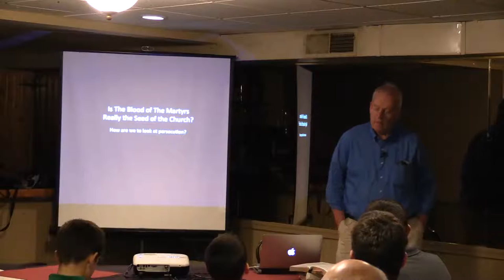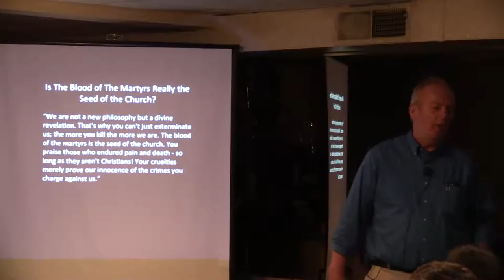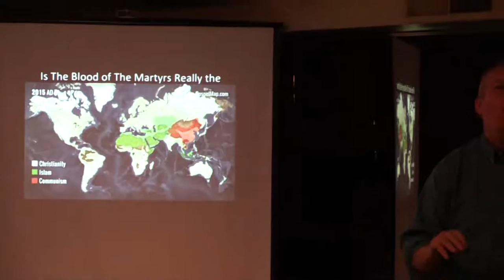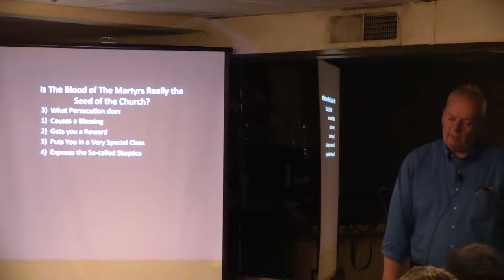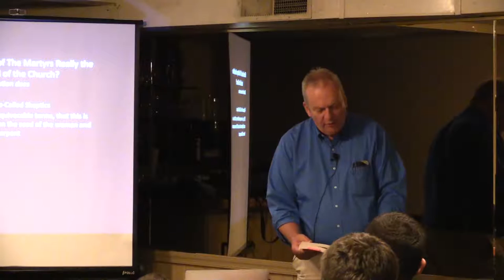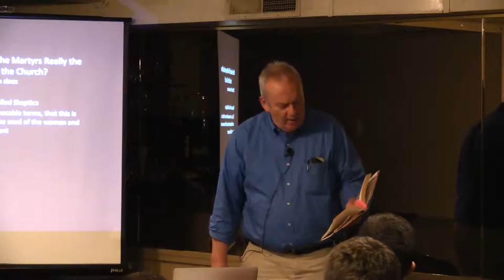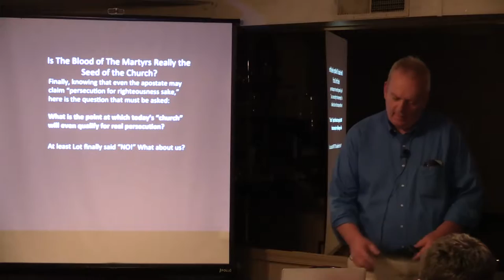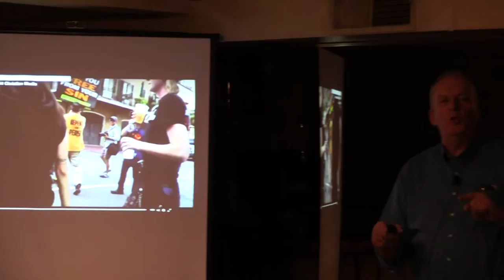Is the Blood of the Martyrs the Seed of the Church